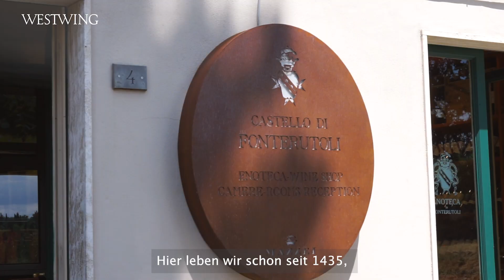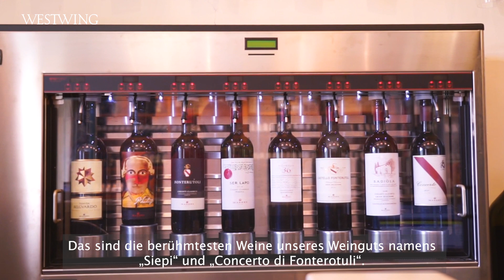Urlaub in der Toskana | Das Castello di Fonterutoli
Urlaub in der Toskana. Ein Traum, der im Castello di Fonterutoli wahr wird. Auf einem von vielen malerischen Weinbergen befindet sich das italienische Schlösschen, das Lapo Mazzei und seine Familie zu einer Art Hotel umgebaut haben. Umgeben von der idyllischen Landschaft Italiens haben sie hier einen magischen Ort geschaffen.

Das Castello di Fonterutoli liegt ganz in der Nähe von Siena, so wie Lapo Mazzei ihn beschreibt, auf einem magischen Fleckchen Italiens. Gemeinsam mit seiner Familie hat er es sich zur Aufgabe gemacht, die Geschichte, den Charakter und die einzigartige Atmosphäre dieses Ortes zu erhalten und das Castello di Fonterutoli auf der ganzen Welt bekannt zu machen.

19 individuell eingerichtete Gästezimmer erstrecken sich über die fünf Bereiche der historischen Unterkunft in Italien. Viele von ihren verfügen über eine freistehende Badewanne im Schlafbereich – alle sind sie in warmen Farbtönen eingerichtet, um die Nuancen der umgebenden Natur auch ins Innere des Castellos zu integrieren.

Doch nicht nur für das Castello di Fonterutoli allein lohnt sich ein Urlaub in der Toskana. Denn der ganze Stolz der Familie Mazzei ist die hauseigene Weinproduktion. Hier stellen sie ihre einzigartigen, italienischen Weine her und laden regelmäßig zu Verkostungen im urigen Weinkeller ein. Wer es lieber etwas gesetzter mag, kann die edlen Tropfen aber auch im anliegenden Restaurant zu den perfekt auf sie abgestimmten Speisen probieren. Ist man zur richtigen Jahreszeit im italienischen Hotel, lohnt es sich durch die Lavendelfelder, die Lapos Oma angebaut hat, zu spazieren oder nach der Ernte das frisch gepresste Olivenöl zu probieren. Eben ein ganz besonderer Ort für alle Sinne!

Habt Ihr auch Lust auf einen Urlaub in der Toskana bekommen? Wir jedenfalls sind verzaubert vom Castello di Fonterutoli.

Inhalt
0:00 Intro
0:22 Lage
0:39 Castello
1:22 Hotel
1:49 Weingut
2:31 Gästezimmer
2:59 Kulinarisches Angebot
4:06 Das besonderer am Castello